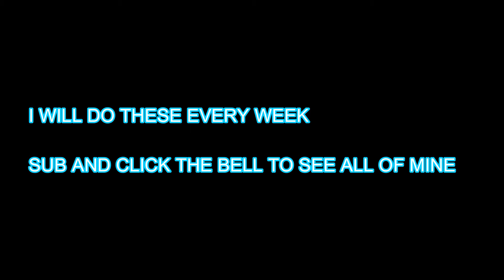EPL 19/20 PREDICTIONS MATCHDAY 2 IN 1 MINUTE